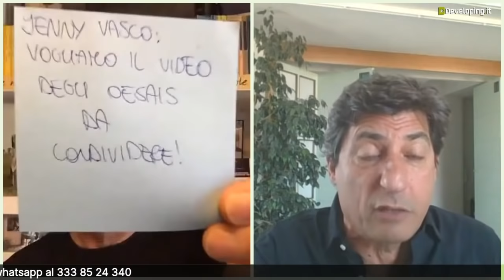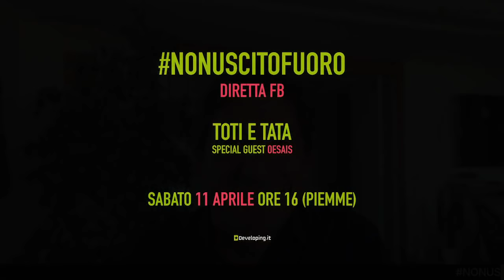NonUscitoFuoro (Toti&Tata LIVE!) - Puntata 4 - SpecialGuest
NonUscitoFuoro Toti&Tata LIVE!
Puntata QUATTRO
La diretta Facebook del 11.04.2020